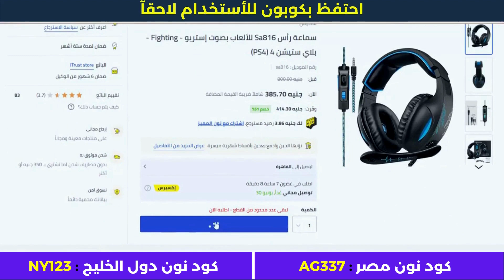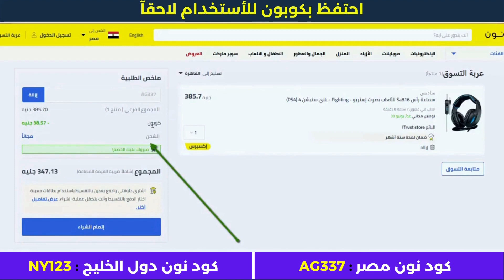الشراء من نون مصر + كوبون خصم نون 50 جنيه 2023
• كود نون دول الخليج : NY123

الأجهزة الألكترونية.
أزياء وملابس.
مستلزمات الأطفال.